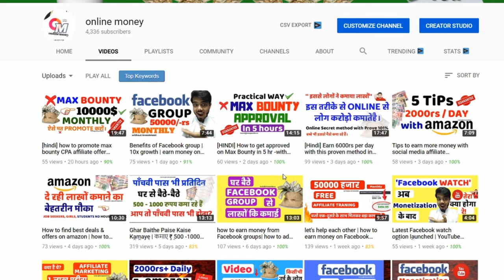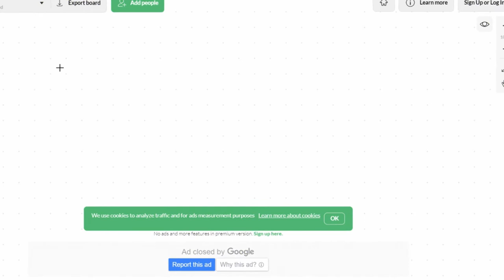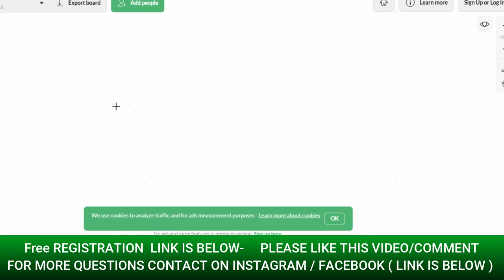how to earn money fast online in Hindi | 0 to 30k every month by online money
IN THIS VIDEO I AM GOING TO TELL YOU THAT HOW TO EARN MONEY FAST IN HINDI AND HOW CAN YOU EARN MORE THEN 30K+
EVERY MONTH.

Problem solved-
how to make money fast in hindi?
how to earn money fast in hindi?
how to quickly earn money online

KEEP CONNECT
BE HAPPY.